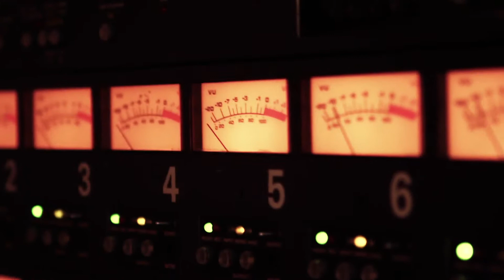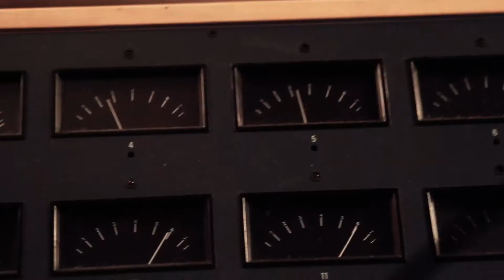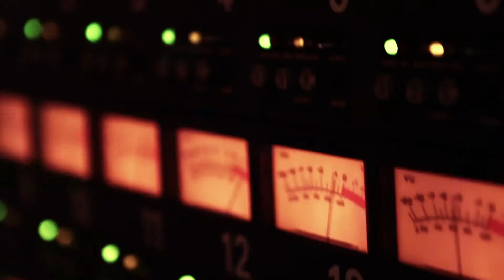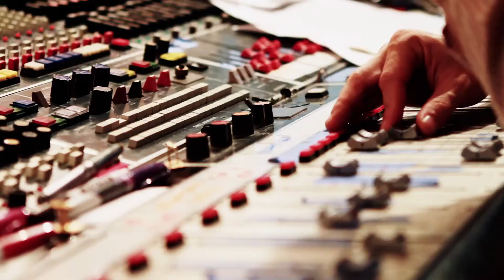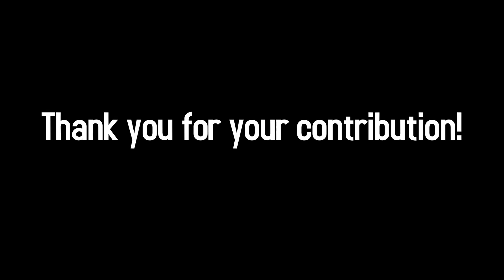Loyal Wife Kickstarter